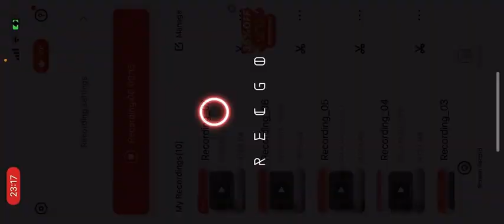Flight pilot flight simulator Cessna